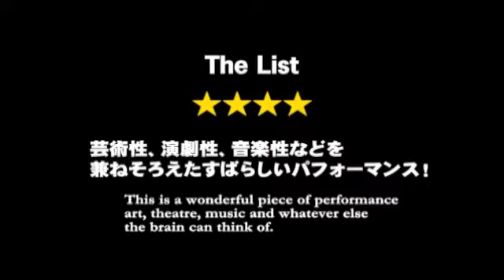オリジナルテンポ 日本凱旋公演 ('13.6/21〜22)ウォーリー木下コメント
黄色いレインコートのパフォーマンス集団「オリジナルテンポ(THE ORIGINAL TEMPO)」。海外経由でいよいよ東京初上陸！凱旋公演！2013年6月21日、22日　渋谷・CBGKシブゲキ!!

●演出家ウォーリー木下を中心に設立し、一切セリフを使わないパフォーマンスで
言葉や文化を越えたボーダレスな活動を続けるグループ「オリジナルテンポ」。
声、身体、水、木、段ボール、テレビなどの"間違えた使い方"によって生み出される
「日常をアートに塗り替えるエンターテインメント」は、海外で大きな注目を集めています。
今年5月スロバキア・コシツェ、6月ルーマニア・シビウでのヨーロッパ公演の後、
渋谷・CBGKシブゲキ!!で初の東京公演となる凱旋公演が決定！ご期待下さい！
2013年6月21日（金）22日（土）東京・CBGKシブゲキ!!にて

株式会社キューブ　TEL 03ー5485−8886（平日12時〜18時）